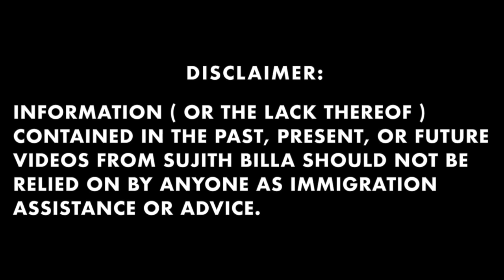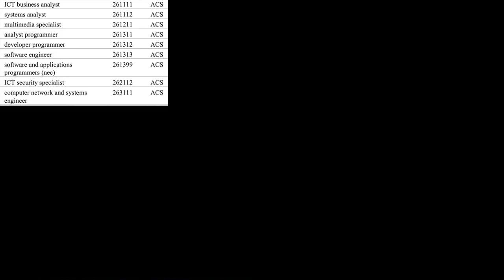PIC 4020 (Fake acquisition): ACS Migration Skills Assessment APPROVED BUT VISA REFUSED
ACS Migration Skills Assessment can be used for a Skilled Independent visa (subclass 189) Points-tested stream, Subclass 190 Skilled Nominated visa, Skilled Work Regional (Provisional) visa (subclass 491) & Employer Nomination Scheme (subclass 186) visas.

Pristine Australia Migration (PAM) offers Australian Immigration Professional Services advising and applying for ACS Skills Assessment. Book a FREE Initial Consultation session( PHONE ) with Sujith Billa ( Registered Migration Agent - MARN: 1791275) as per your time zone.